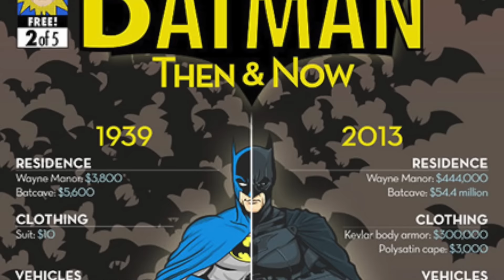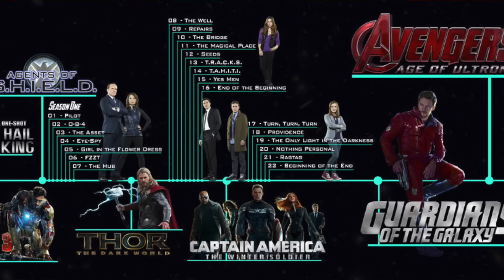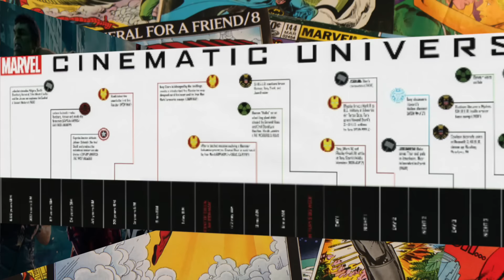Super Hero Movies Then vs Now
With so many super hero movies like Deadpool and Suicide Squad coming out it easy to see that they are the kings of cinema. But it hasn't always been that way